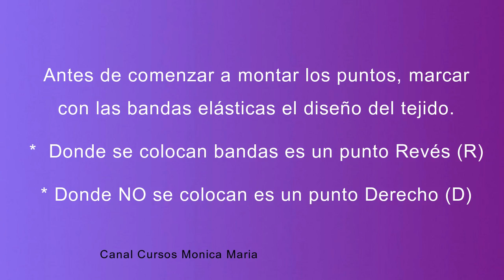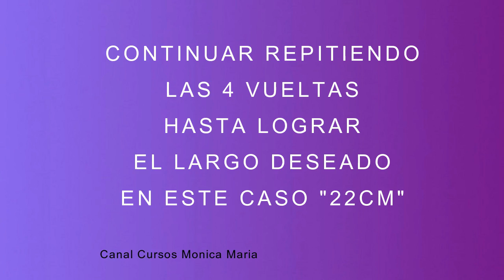GORRO CON POMPOM en Telar Circular - Tutorial Paso a Paso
En este tutorial detallado, aprenderás cómo tejer un gorro con pompón en punto combinado en telar circular. Esta técnica combina diferentes puntadas para crear un diseño único y texturizado. Ideal para tejedores de todos los niveles, desde principiantes hasta avanzados, este tutorial proporciona instrucciones claras y fáciles de seguir. Descubre cómo crear un gorro que no solo sea cálido y cómodo, sino también elegante y moderno. ¡Sigue los pasos y disfruta del proceso de tejer en telar circular para crear tus propios accesorios únicos!

00:00 - GORRO CON POMPOM EN TELAR CIRCULAR
00:34 - Marcar con bandas elásticas el diseño del tejido
01:10 - Montar los puntos en el telar
02:19 - Tejido - Vuelta #1
04:11 - Tejido - Vuelta #2
05:14 - Tejido - Vuelta #3
05:52 - Tejido - Vuelta #4
07:37 - Repaso del tejido
08:13 - Ultima vuelta en Punto Derecho
08:54 - Cerrar Gorro
11:39 - Colocar Pompom

* Comenta
* Comparte